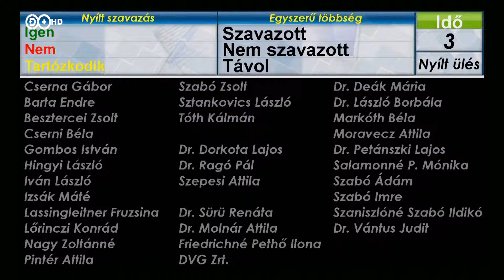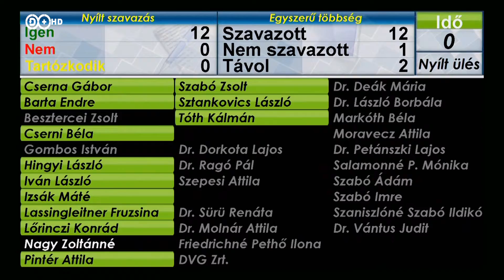2019. március 21. Hír+